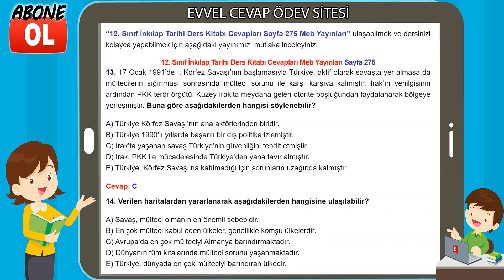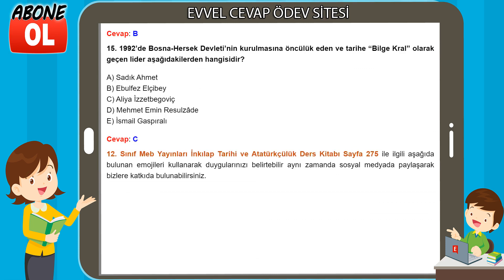12. Sınıf İnkılap Tarihi Ders Kitabı Cevapları Meb Yayınları Sayfa 275